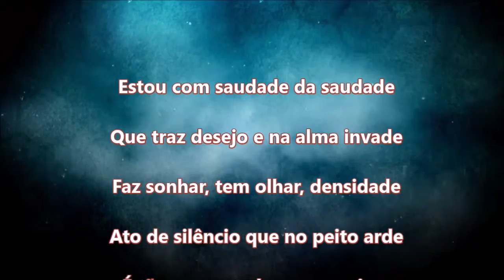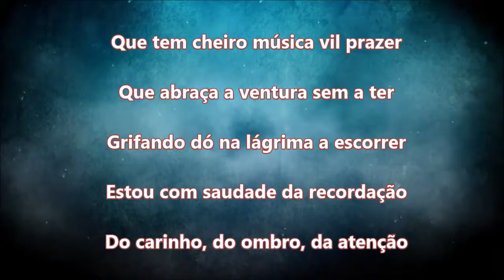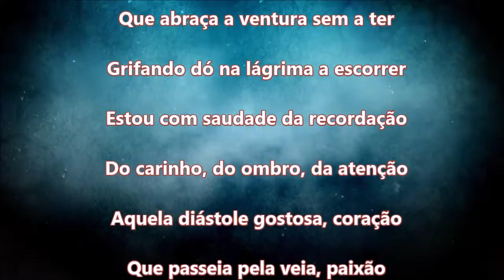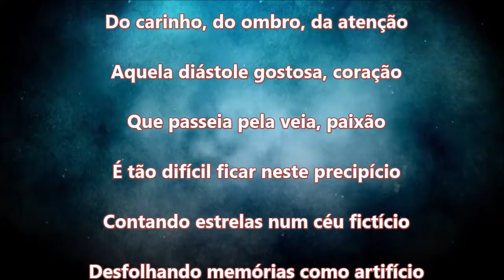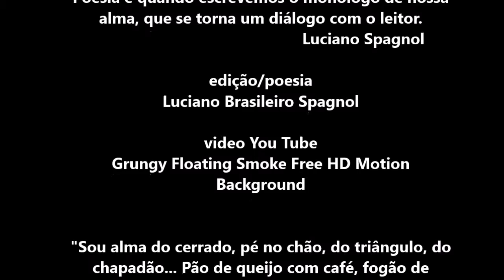Lacuna ... © Luciano Spagnol (poeta do cerrado)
Lacuna

Estou com saudade da saudade
Que traz desejo e na alma invade
Faz sonhar, tem olhar, densidade
Ato de silêncio que no peito arde
É tão caro esta lacuna no viver
Que tem cheiro música vil prazer
Que abraça a ventura sem a ter
Grifando dó na lágrima a escorrer
Estou com saudade da recordação
Do carinho, do ombro, da atenção
Aquela diástole gostosa, coração
Que passeia pela veia, paixão
É tão difícil ficar neste precipício
Contando estrelas num céu fictício
Desfolhando memórias como artifício
Ajoelhando os cotovelos como sacrifício
Na solidão...
(Ah! Amor não é existência com suplício,
é descoberta, fado, risco... Emoção!)

24/07/2013, 07’17” - cerrado goiano